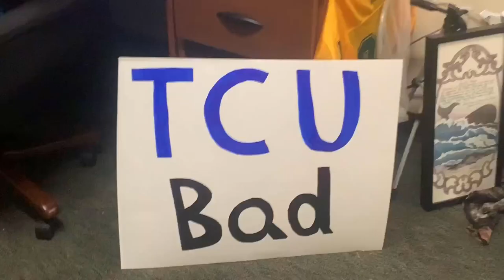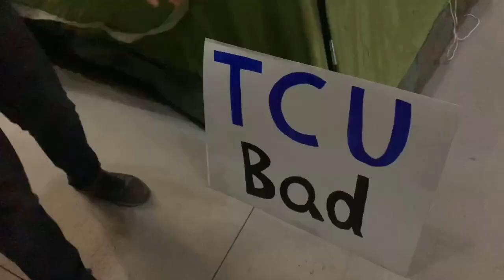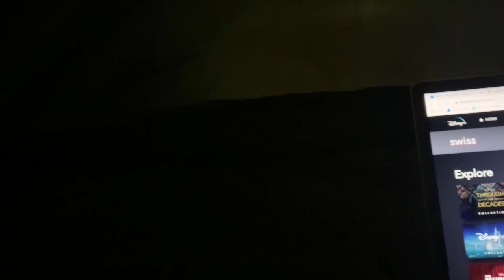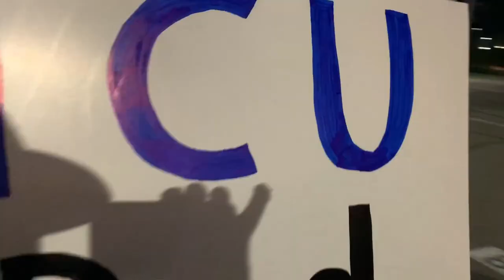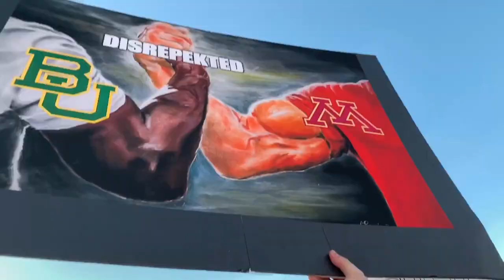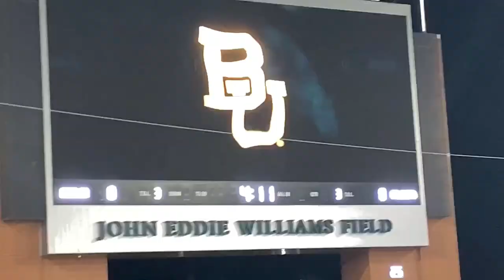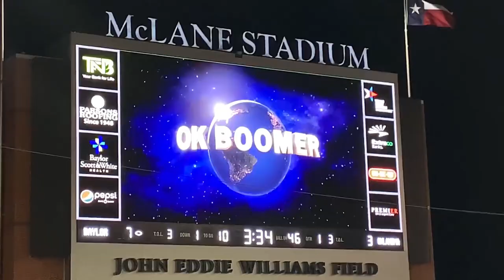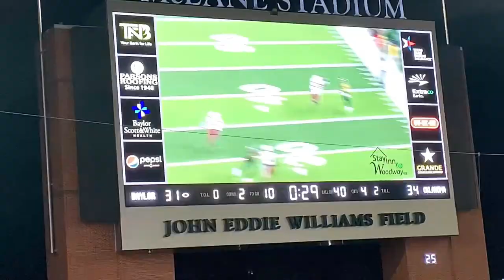#11 OKLAHOMA @ #12 BAYLOR - College Gameday Vlog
COLLEGE GAMEDAY COMES TO WACO!  Hype gets insane as Baylor takes on the Sooners.

Please leave your Fs in the comments below...